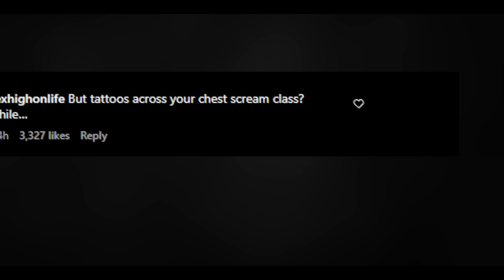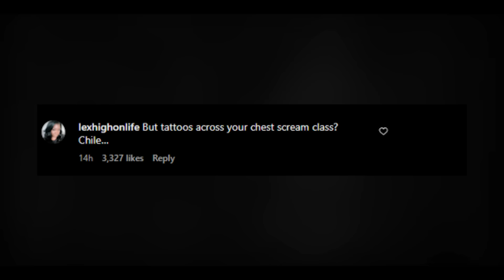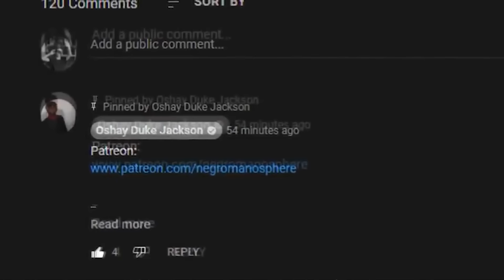She Clowned Sistas For Twerking on Tik Tok...and INSTANTLY REGRETTED IT!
This tik toker came after sistas for twerking on the @megantheestallion Tik Tok Challenge. However,  this was met with great resistance.

The Tik Toker's name is Chevvy Caprice.